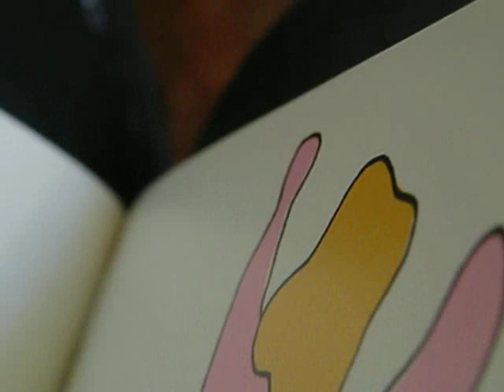JEUX OLYMPIQUES - CHANGER LA VIE - DJ CLEMATRIX -" J'IRAI JOUER CHEZ VOUS " MUSIQUE D'UN MONDE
Clematrix musicien nomade artistiquement en restant jeune, c'est posséder ce sens de la vie qui tire le meilleur des circonstances rencontrées , être jeune, c'est aimer la vie à chacun de ses âges !